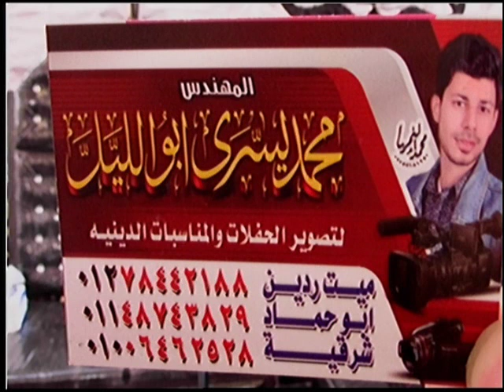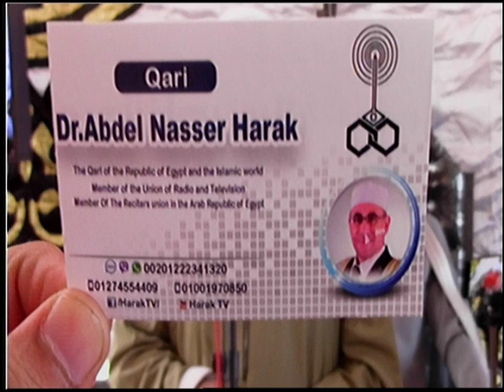ما تيجوا نشوف ونسمع اخر ١٠ دقائق بس🤔 عصر عمريط ابوحماد 🙄عبدالناصرحرك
Qari dr Abdulnassir